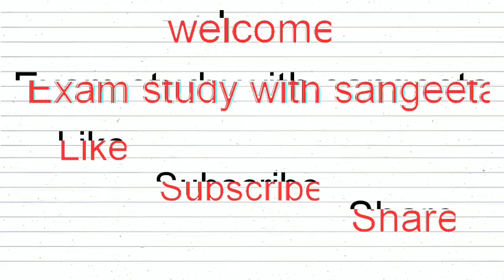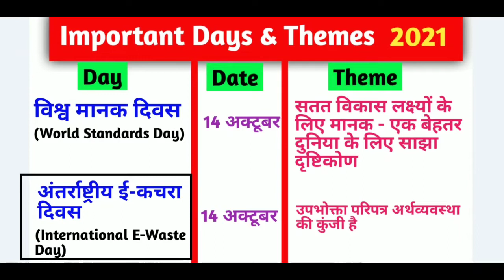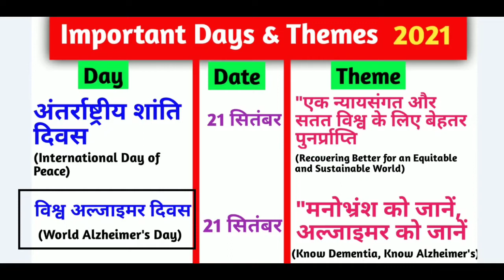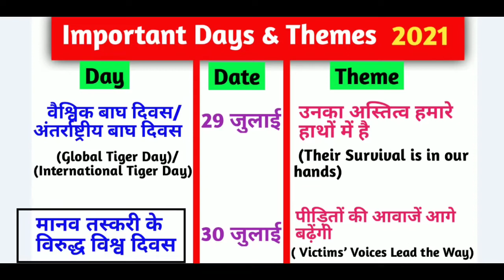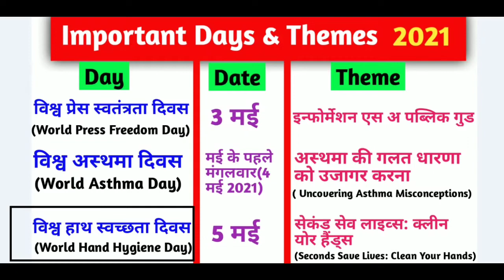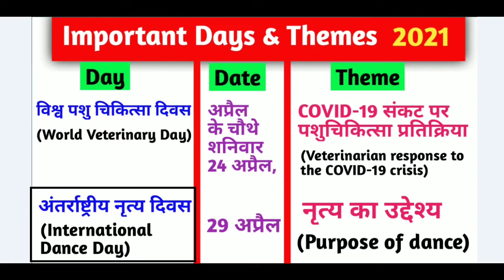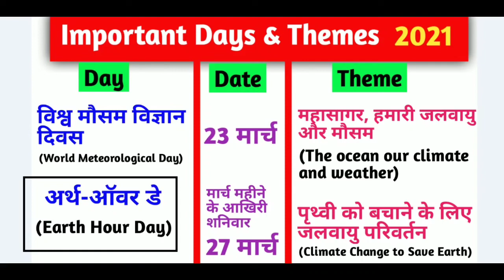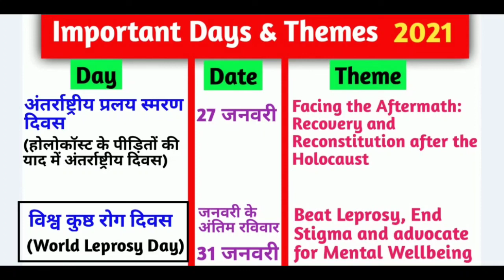important Days and Themes 2021 | महत्वपूर्ण दिवस और थीम 2021 | Current Affairs 2021 | Gk In Hindi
About this video-         दोस्तों इस वीडियो मे हम Current Affairs 2021 ( January to October 2021 tak ) Most important topic,  Important Days and Themes 2021, महत्वपूर्ण दिवस और थीम 2021, के top 110 Questions कवर कर रहे है Current affairs 2021 ( gk in hindi)  की ये सीरीज सभी प्रतियोगिता परीक्षाओं के लिए इंपॉर्टेंट साबित होगी वीडियो को पूरा जरूर देखें
Additional tags-
2021 days and themes,
examstudywithsangeeta
current GK
GK in Hindi
current news
next dose

 weekly Ga
awards 2021
Science gk
tricky gk
current affairs 2021
2021 Ka current affairs
Sports current january 2021
Honors 2021
Awards 2021
Summits 2021
About coronavirus,
pure july mahine ka current affairs k question
Appointments 2021
Agreements 2021,